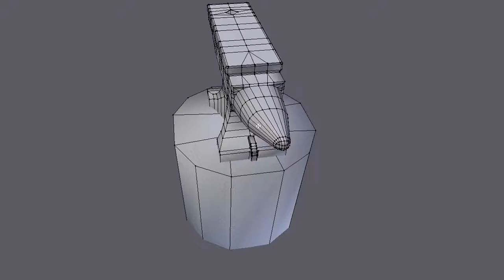anvil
Description:

A anvil with the wooden block.
Low-poly model to game ready. Texture with( without ) occlusion.
The materials for your game engine, or render software, adjust to taste.

Textures:
3(JPG)-2048x2048( AO, COL, COL+AO )

Created by Victor Dreibach( Dissell  )